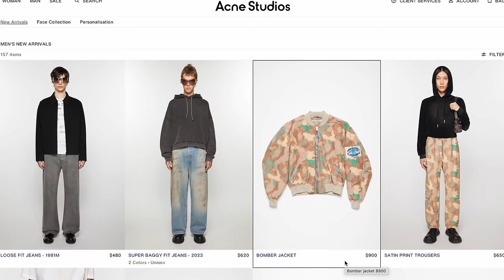Discover The LATEST FRAGRANCE LAUNCHES: Tom Ford, Frederic Malle, BDK, Jean Paul Gaultier, Burberry+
Discover The LATEST FRAGRANCE LAUNCHES Hitting The Market Soon
➡️ ScentClub Kit #9 selling out fast
➡️ ScentClub Kit #8 few more kits avail
few more kits avail
FOLLOW ME ⬇️⬇️⬇️

Discover The LATEST FRAGRANCE LAUNCHES Hitting The Market Soon | Tom Ford, Frederic Malle, BDK, JPG, Burberry+++

Experience the excitement of the latest fragrance releases from Tom Ford, Frederic Malle, BDK, Jean Paul Gaultier, and Burberry! From the intense and captivating Tom Ford's Oud Wood Parfum to the airy and musky 312 St Honore by BDK, there's a scent for every fragrance lover. Don't miss out on the new collaboration between Frederic Malle and Acne Studios, and get ready to indulge in the vanilla and peppery notes of Jean Paul Gaultier's Le Male Lover fragrance.

00:00 INTRO
01:03 TOM FORD OUD WOOD PARFUM: Sandalwood, Oud, Vanilla, Cardamom, Patchouli, Tonka, Amber, Vetiver, Pink Pepper, Rosemary
02:24 TOM FORD NEROLI PORTOFINO PARFUM: Neroli, Orange Blossom, Bergamot, Blood Orange, Woods, Musk, Lavender, Basil, Galbanum, Leather
03:08 FREDERIC MALLE ACNE STUDIOS FORMERLY DRIES VAN NOTEN? Or New Collab?
04:04 BDK 312 SAINT-HONORE: Angelica Root, Orange Blossom, Iris, Tonka, Ambroxan, Ambrostar, White Musk, Thai Oud, Pink Pepper
06:14 JEAN PAUL GAULTIER LE MALE LOVER: Vanilla, White Pepper, Ambergris
06:48 GIVENCHY FANTASQUE: Myrrh, Incense, Malaysian Oud
07:42 BURBERRY HERO PARFUM: Amyris, Cedarwood, Cypriol
09:06 SOSPIRO MARASCHINO: Cherries, Orris, Vanilla, Vetiver, Tonka, Jasmine, Almonds, Sandalwood, Musk, Patchouli, Heliotrope, Amber, Rose, Apples, Strawberries, Peaches
09:43 FLORIS WILDE: Benzoin, Carnation, Ginger, Bergamot, Marine Notes, Jasmine, Sandalwood, Lemon Blossom, Olibanum
10:29 XERJOFF ALEXANDRIA II ANNIVERSARY: Oud, Lavender, Rose, Vanilla, Amber, Orris, Cypriol, Sandalwood, Cumin, Cardamom, Clary Sage, Musk, Civet, Mint, Wormwood
11:04 PHLUR STRAWBERRY LETTER Gabriela Chelariu: French Strawberries, Blackcurrant Leaves, Plum Nectar, Apple Blossom, Red Poppies, Wild Lily, Amber, Tonka, Woods
11:54 ATELIER MATERI CEDRE FIGALIA Celine Perdriel: Cedar, Dry Woods, Fig Milk, Fig Leaves, Mate, Spinach, Basil, Bergamot, Jamaican Pepper
13:04 IMAGINARY AUTHORS THE LANGUAGE OF GLACIERS Josh Meyer: Blue Bugle, Cashmere, Forget-Me-Not, Juniper, Lilac, Snow, Weymouth Pine
13:56 BORNTOSTANDOUT WABI-SABI Margaux Le Paih-Guerin: Woods, Ambergris, Ambroxan, Saffron, Vanilla, White Musk, Woods, Hinoki, Cypress, Elemi, Frankincense, Blackcurrant, Jasmine Absolut
14:46 PARLE MOI DE PARFUM COMETE PARADIS/62: Michel Almairac: Cocoa, Coconut, Musk, New Caledonian Sandalwood, Venezuelan, Tonka Beans
15:42 LES LIQUIDES IMAGINAIRES AME DU COEUR Louise Turner: Akigalawood, Vetiver, Guaiac Wood, Pink/Black Pepper, Cypress, Cedar, Tonka, Grapefruit, Vanilla, Cacao, Plums, Raisins, Pomarose, Apples, Rose, Blood Oranges, Mandarin, Cardamom, Ginger
16:45 CONCLUSION

BONUS:
17:38 RAMMSTEIN PARIS FOR HIM
Notes: Apples, Musk, Jasmine, Cedarwood, Oakmoss, Pineapple, Patchouli, Bergamot, Pink Pepper - Smells like Aventus?
18:49 RAMMSTEIN GASOLIN
Notes: Gasoline, Asphalt, Ink, Burnt Match, Leather, Birch Tar, Graphite, Musk
19:21 RAMMSTEIN ENGEL DARK FOR HER
Notes: Cashmere Wood, Sandalwood, Figs, Black Currant, Ylang-Ylang, Anise, Magnolia

The views and opinions on the Fragrances I discussed today are all mine. If you're curious to try the Fragrances I discussed today please buy or obtain samples before purchasing a full bottle. Fragrances I like you might not like and vice versa, so I cannot guarantee you will react to the Fragrances I discuss on my channel as I have.